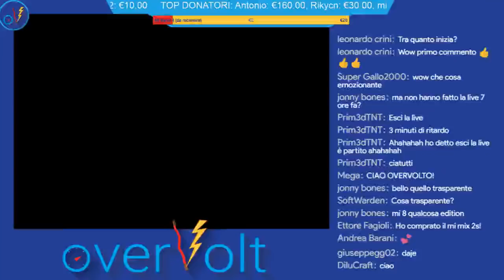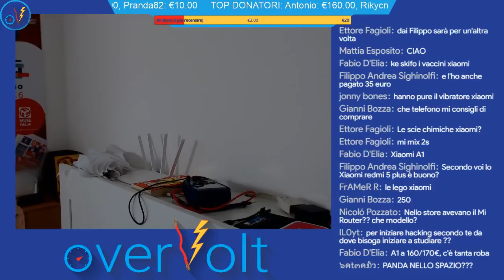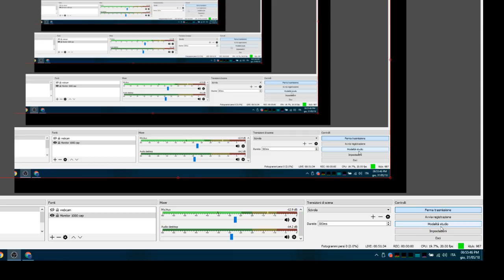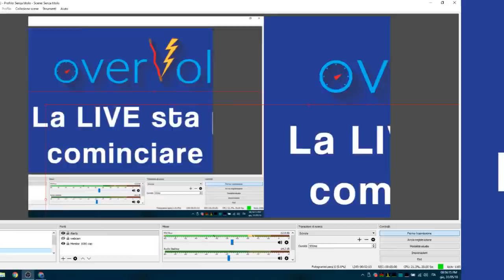🔴 LIVE! Xiaomi Mi 8, Mi Band 3, giveaway, Panda nello spazio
IL MIO MATERIALE:

Microfono: Samson Meteor

Telecamera: Samsung HMX-H200 (non la vendono più ma è meglio, fidatevi. La cambierò il prima possibile)

Computer: Attualmente sono su un portatile HP (dovrebbe essere un 15-r100nl) che con il suo i7 e scheda video GeForce fa il suo sporco lavoro :D In futuro progetto di raddoppiargli la RAM e mettergli un SSD e poi semmai un PC fisso...